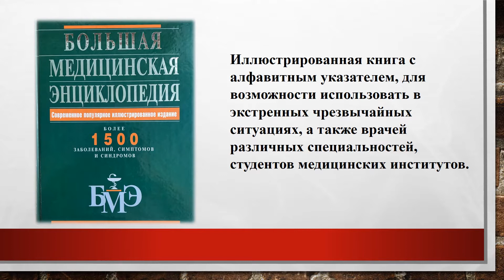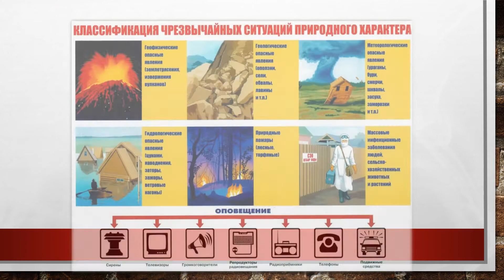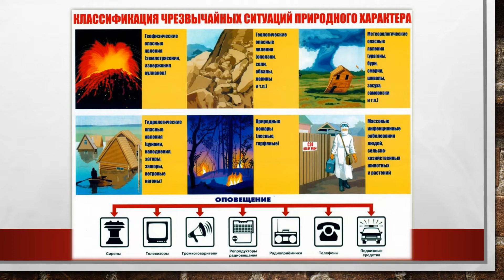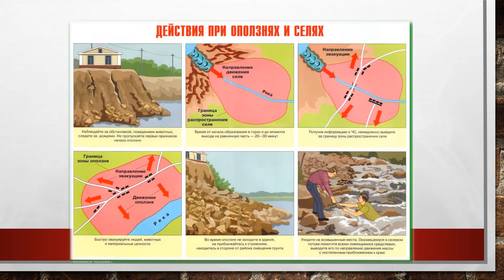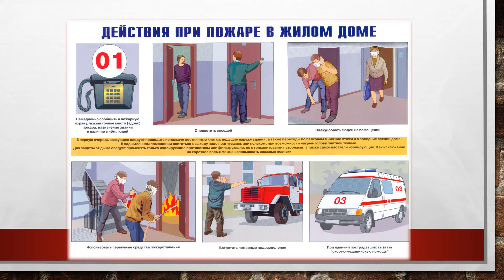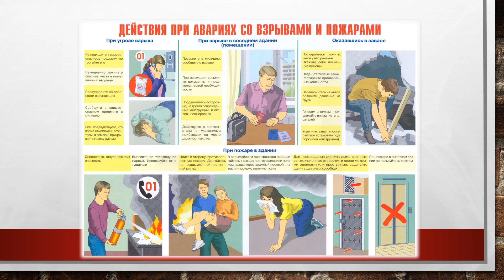Виртуальная выставка «Экстренная медицинская помощь при чрезвычайных ситуациях».